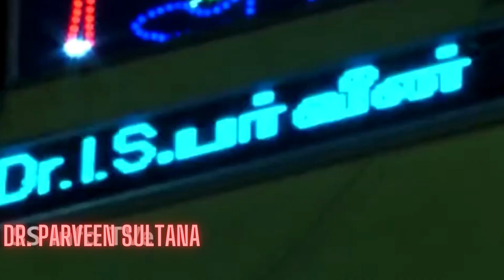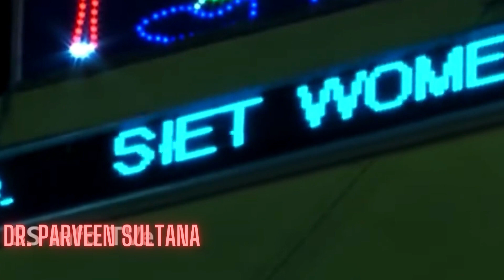DR PARVEEN SULTANAபர்வீன் சுல்தானா இன்ஸ்பிரேஷன் பேச்சு _ தமிழ் ஊக்கமளிக்கும் வீடியோ